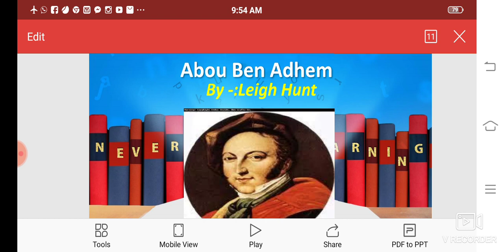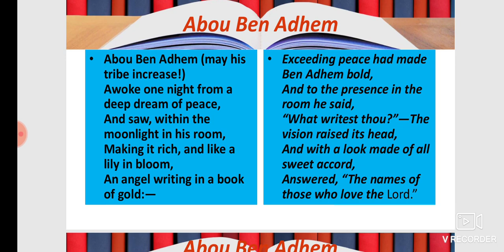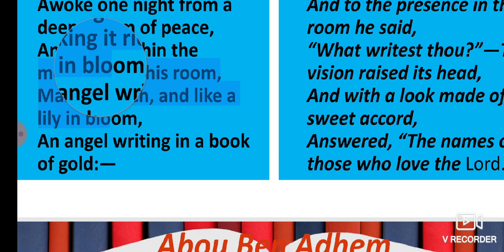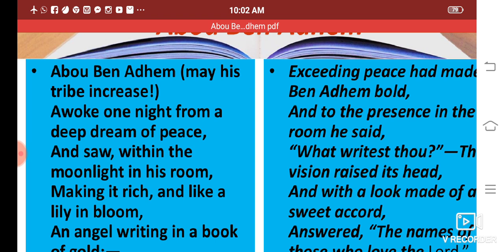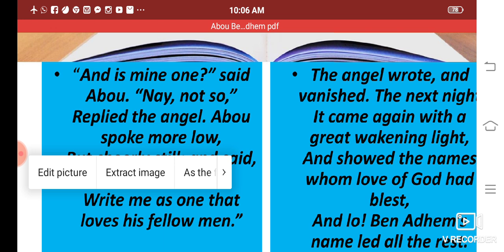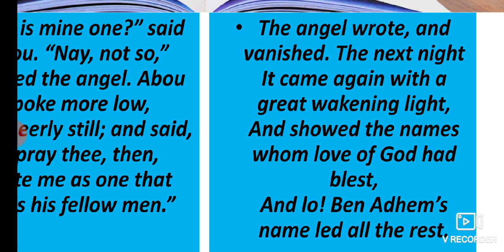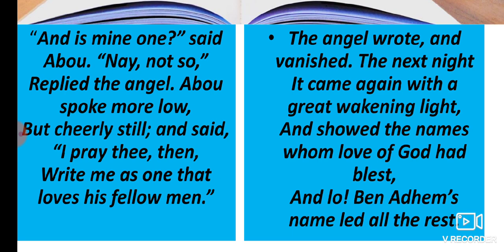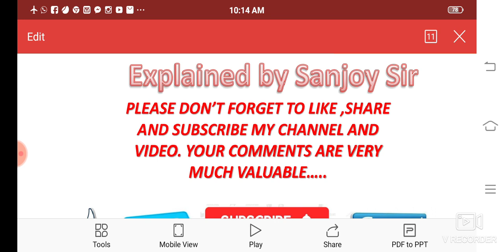Poem: Abou Ben Adhem |By Leigh Hunt by Sáñjøy Sír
Abou Ben Adhem' is a poem that emphasises positivity in life, love for fellow human beings as being second only to loving God.

This poem About Ben Adhem, is based on a real person named Ibrahim Balki.He was the king of Balki
but later renounced the worldly pleasures and became a Sufi saint.The poem teaches us  to love our neighbours to be blessed by God.